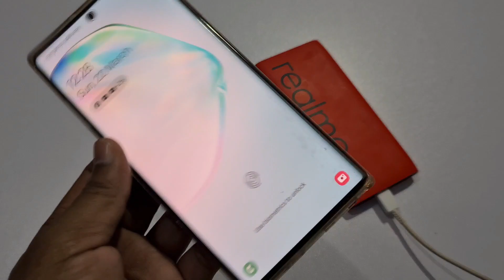Realme powerbank 10000mah || Best for Type C mobiles || 18W fast charging || hindi review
Powerbank for type C cable mobile.
Realme powerbank 10000 mah 18W fast charging, best powerbank for type c to c cable smartphones. This powerbank can charge your 4500 mah batteries smartphone in 1hr.40min. Which is very discent time. Watch this video if you want any good powerbank specially for type C.